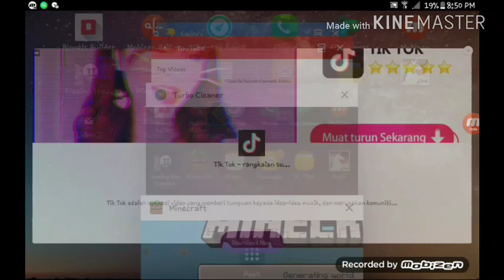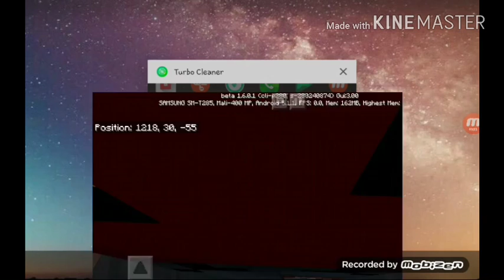Minecraft Multiplayer with Jackheadset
My video is Verified!